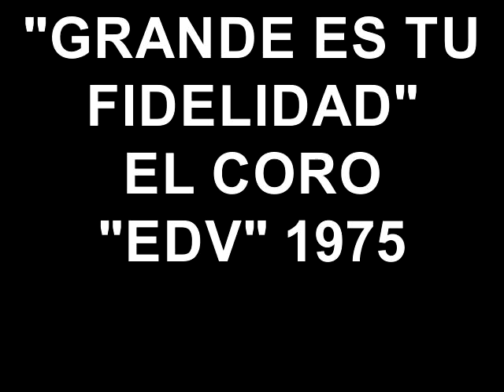GRANDE ES TU FIDELIDAD EL CORO EDV 1975